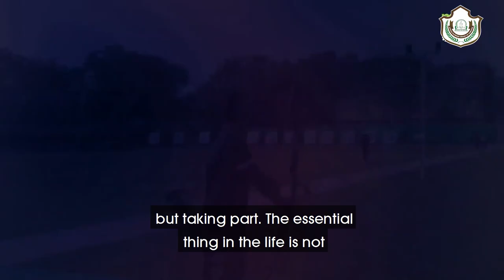Tokyo Olympics 2020 | India At Tokyo Olympics | India's Olympic Journey !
Watch them play, Watch them win, Watch them making and breaking records !

We hope that India will shine at the Tokyo Olympic games which have started on 21st July 2021. The games will end on 8th August 2021.
Let's cheer for our players!
 Let's wish for their victory!
Let's wish for their well-being!!